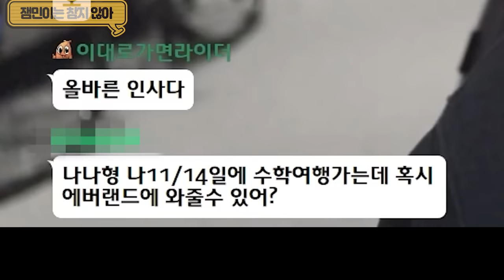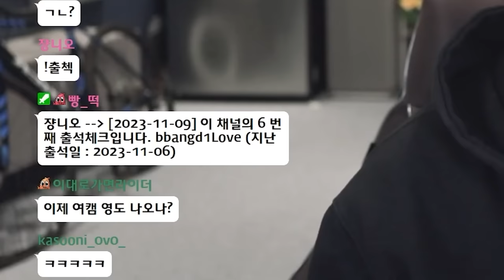방송이라는게 쉽지 않은 이유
음...웅